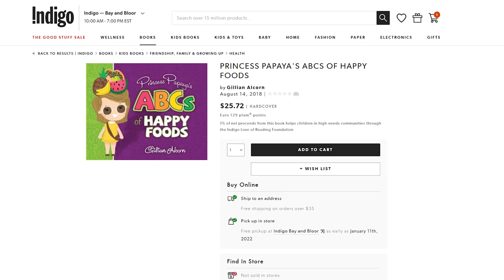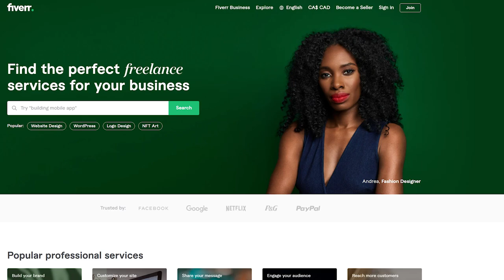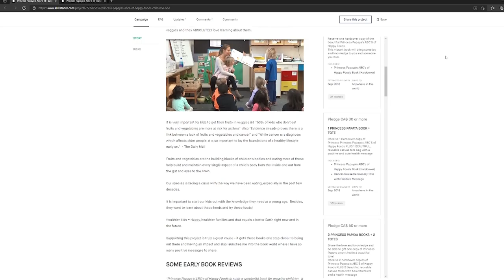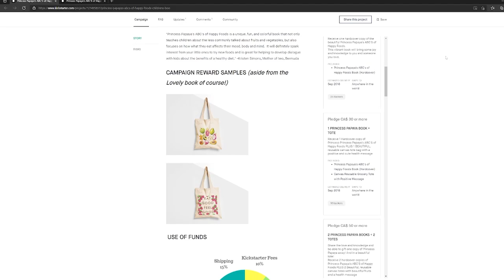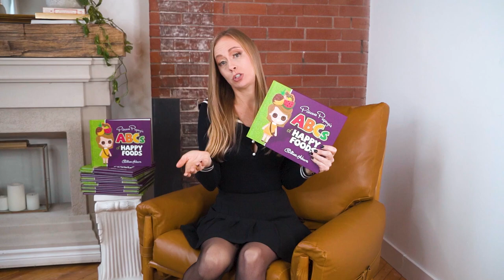HOW TO SELF PUBLISH Easily & Get Your Book in TOP BOOK STORES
Self Publish easy + get your book in Barnes & Noble, Indigo, Amazon etc! I have done all this and in this video share the step by step process for you to write, illustrate and self publish your own book.

(I personally used Ingram Spark per the link above to create and publish my own book & just to disclose if you use the affiliate link I do receive a small commission on the referral!)